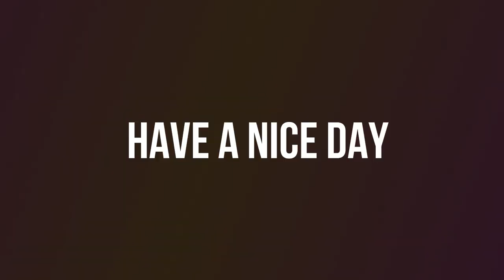FIXED GEAR BUILD - DETRAUX - Pure Cycles // TALI Bike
TALI Bike // Dream Builds
💙 Try And Love It

👀 Bike Specifications:

Frameset - Pure Track Pro / 52cm
Crankset - Aventon Push
Chain - KMC Z-410
Saddle - Planet Bike
Seatpost - Standard
Handlebars - EightInch dropbar / 25.4mm
Stem - Origin8 Fix8 Stem / 25.4mm
Wheels - BMax Wheels
Bottom Bracket - Standard
Pedals - Standard